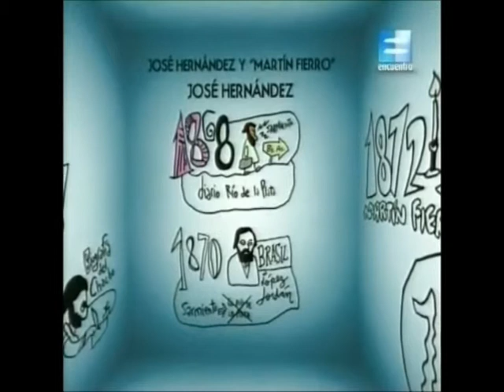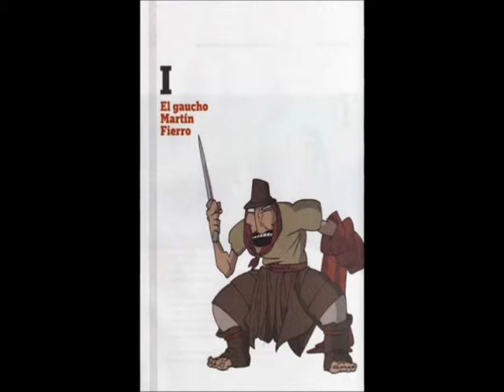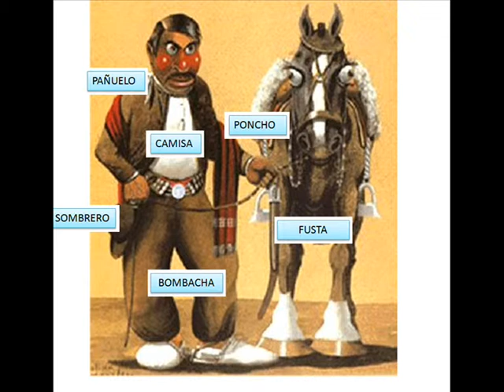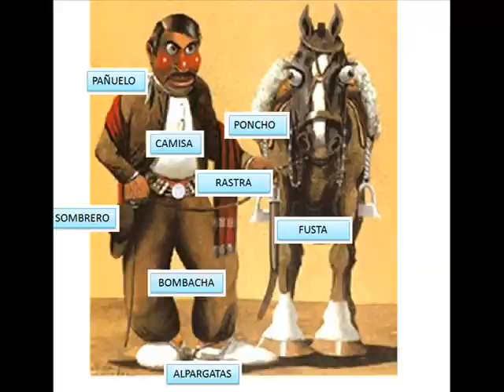1 TRADICIÓN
Investigación realizada por los alumnos de 1° grado A y B de la escuela Fray Mamerto Esquiú - Monte Maíz - Cba - 2012